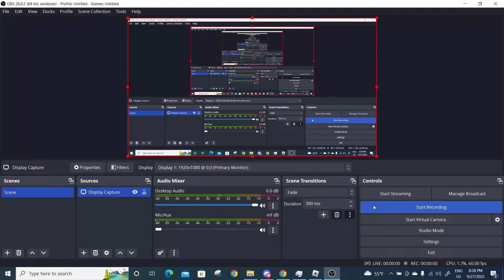(Scarface) Say Hello To My Little Friend But It's Roblox